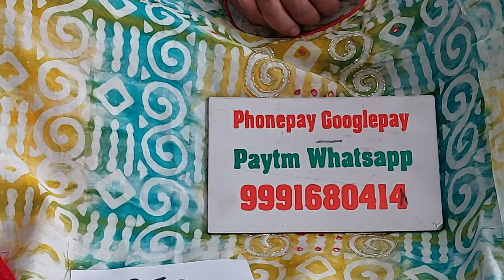🌹बाटीक प्रिंट के मस्त सुट🌹27 April 2023☎️ORDER NO 99916 80414